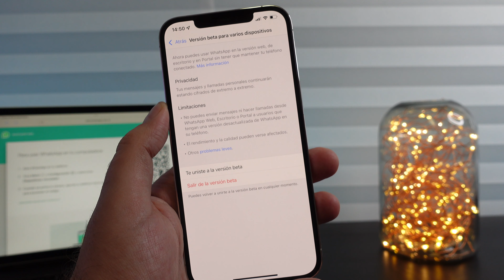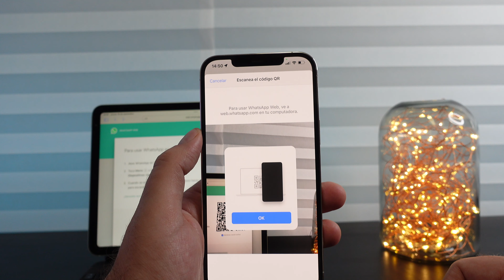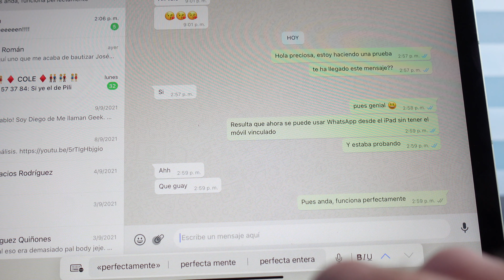WHATSAPP MULTIDISPOSITIVO OFICIAL [CÓMO USARLO EN IPAD Y OTROS DISPOSITIVOS]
WHATSAPP MULTIDISPOSITIVO ya es OFICIAL y en este vídeo te muestro cómo usarlo en un iPad, otros ordenadores y hasta en otros móviles sin necesidad de tener el teléfono activado, DE FORMA TOTALMENTE INDEPENDIENTE.

Mi equipo para YouTube:
Cámaras:
Sony ZV-1
iPhone 12 Pro Max (512 Gb)

Iluminación:
Focos LED para YouTube Neewer
Lámpara RGB